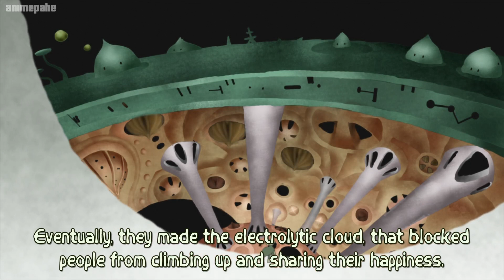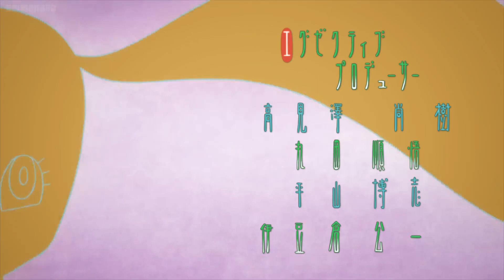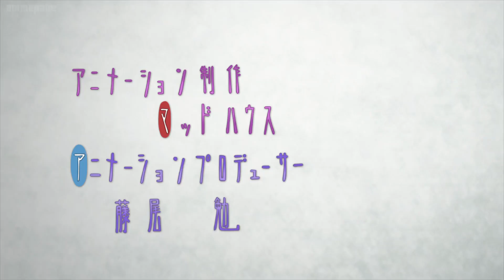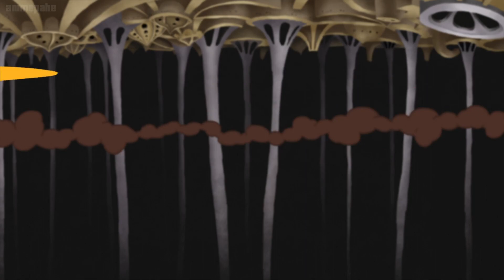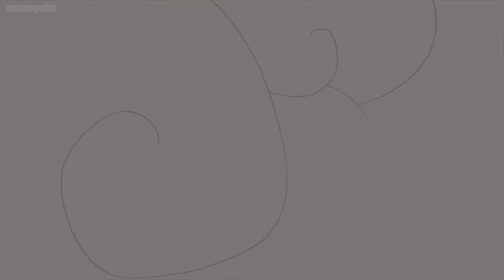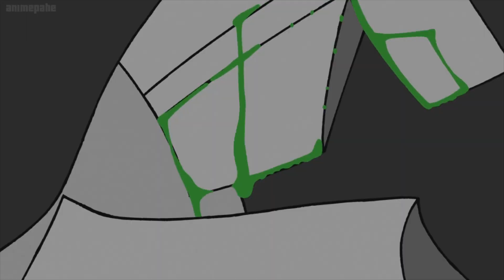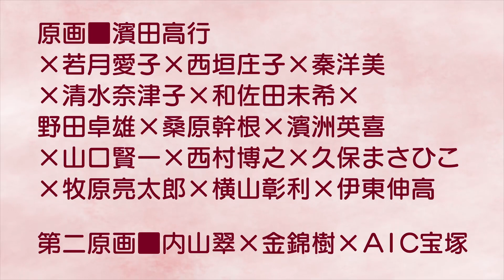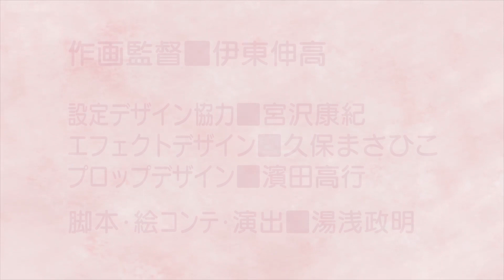Kaiba Episode 12